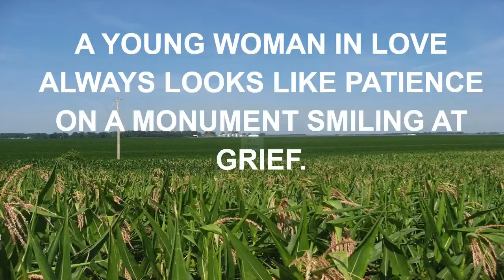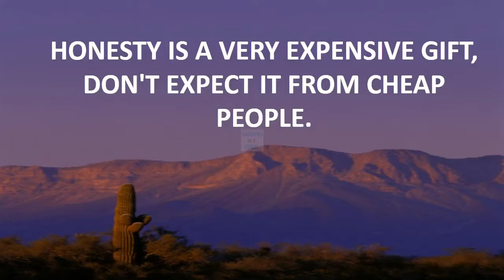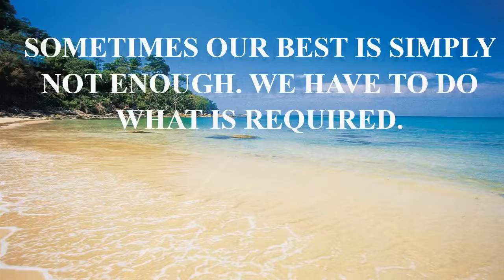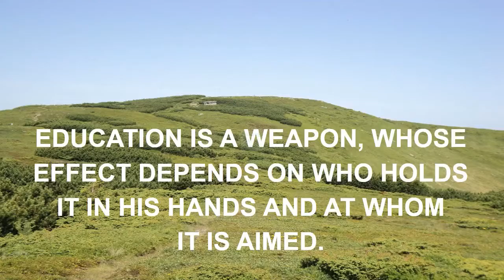top 10 portal quote.mp4